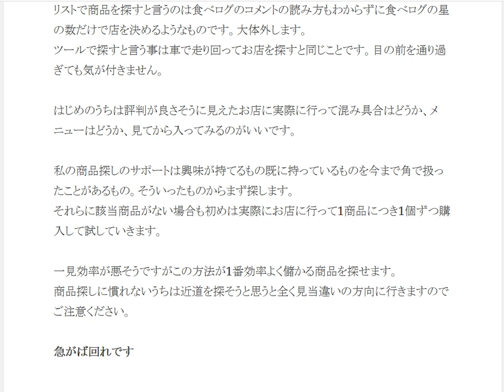儲かる商品が見つからない あなた こんな方法で探していませんか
1日10分で月10万円を稼ぐ! Amazon輸出ビジネスがわかる本　出版社:ソシム (2013/11/22)